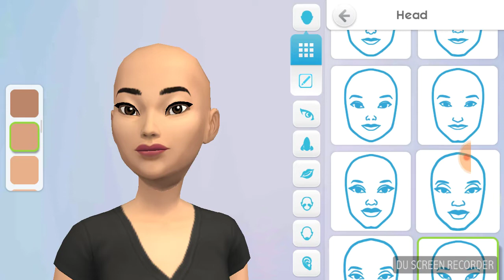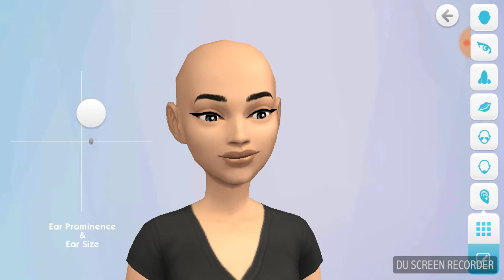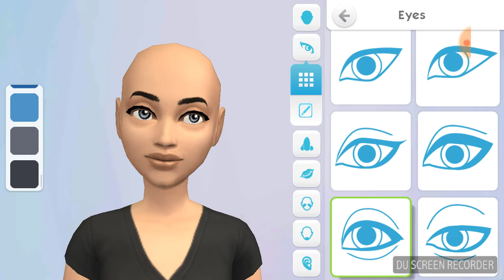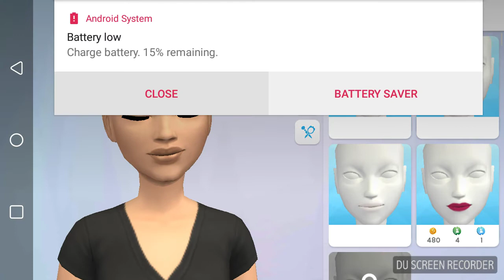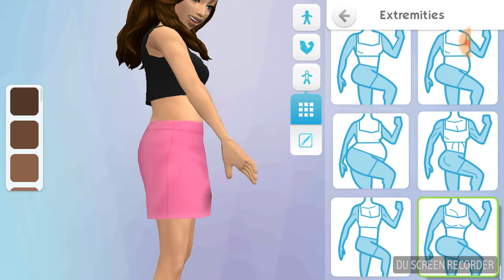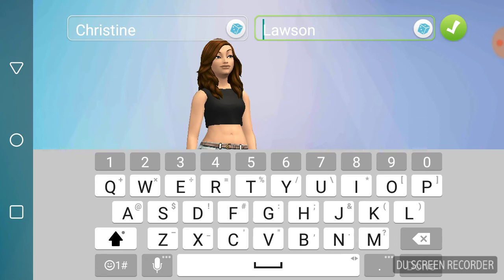Sims Moblie | Ugly to beauty |sims gameplay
MUSICAL.LY- @Thtonegrl01 and @Thtonegrlsings